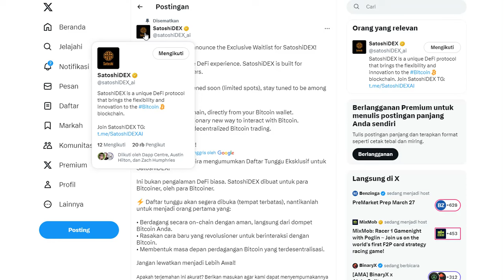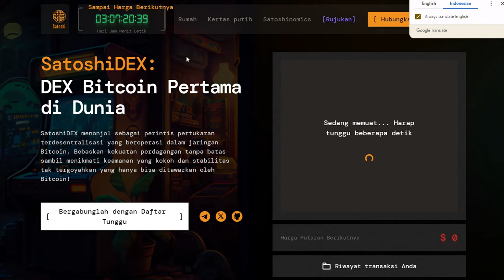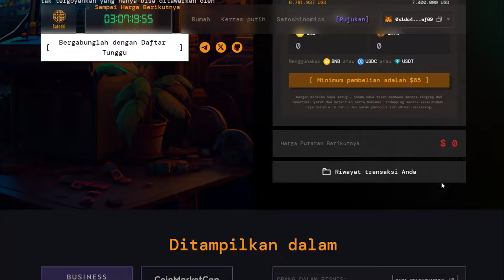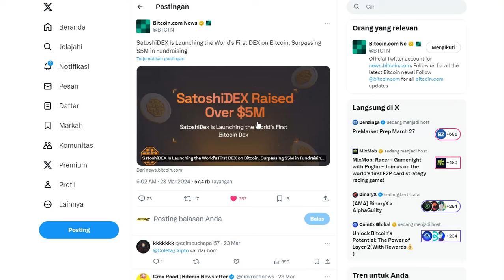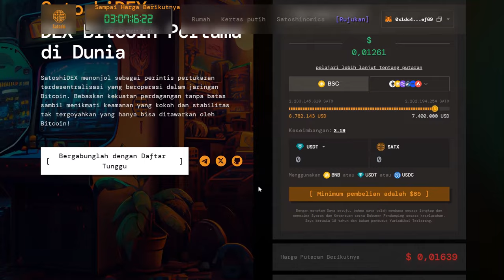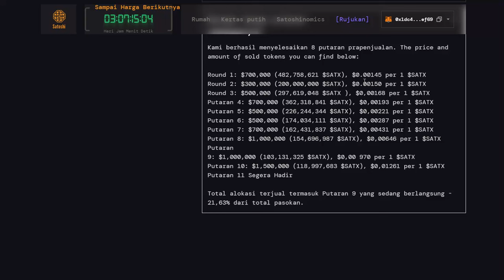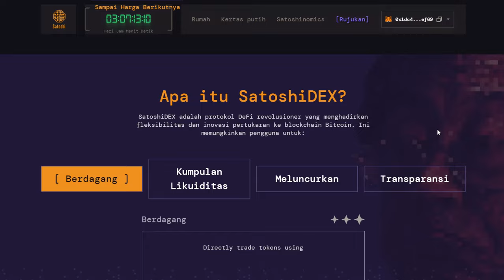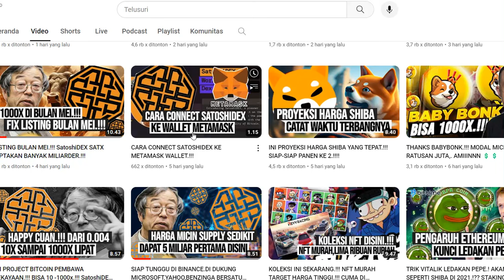MICIN BITCOIN INI AKAN SEPERTI SHIBA DI TAHUN 2021.!!!! SatoshiDEX SATX.!!! DEX BITCOIN PERTAMA.!!!